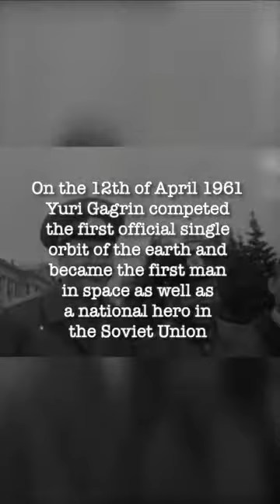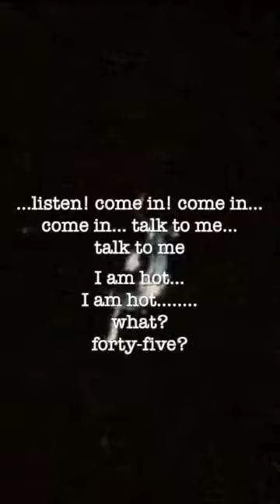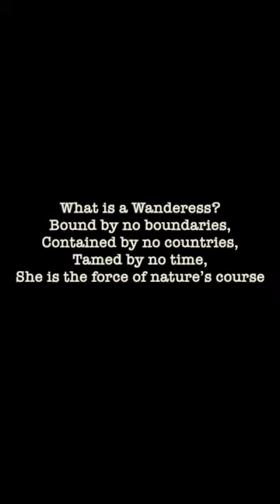The Mystery Of The Lost Female Cosmonaut - Vertical movie - Music:Eternal Navigator by DOVIAK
During lockdown in the UK I put together a short video about a mysterious event from 1963. I was originally made as an Instagram story and best viewed vertically. I had planned to make something slightly sinister, but by chance I tried using an old piece of music I had written - appropriately called Eternal Navigator - and the effect was something quite different than originally intended, but I think much more powerful.